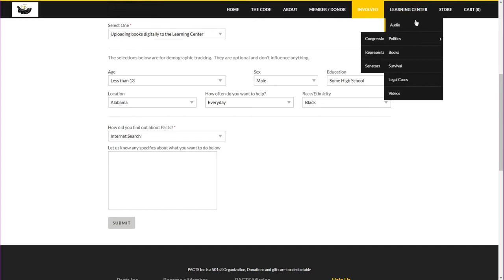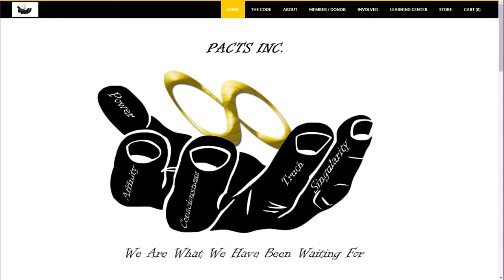Water Futures, The Brandon Bernard Case, COVID-19 Vaccine & Bell's Palsy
In this week's episode of the Freedom Train Podcast Series, Joseph and Patrick dive into water futures being traded as a commodity now. Talks of a worldwide water shortage coming sooner than we may think, and we would now be able to bet on when the water supply dried up. Brandon Bernard was a gentleman who was executed a few weeks back because of his involvement in a double murder when he was younger. The gentlemen are not excusing his crimes, but they have noticed that white criminals get treated very differently from black criminals. During the trial of the Phizer vaccine, 4 people developed Bell's Palsy, which is not helping to build trust in the COVID-19 vaccine. Will more people eventually take the vaccine, or will the number of disbelievers continue to rise? The gentlemen also mention how many people learned they over $4 Million dollars were donated to the wrong Black Lives Matter platform. Tune in!!